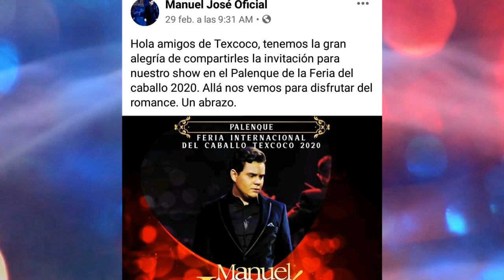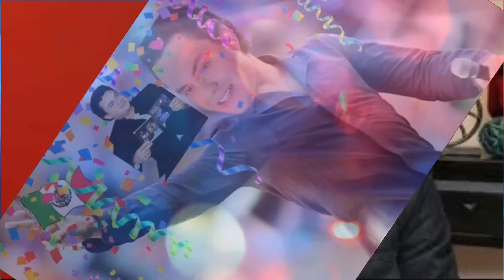Manuel José invitado a la feria internacional del caball0 en Texcoco el 7 de abril 2020